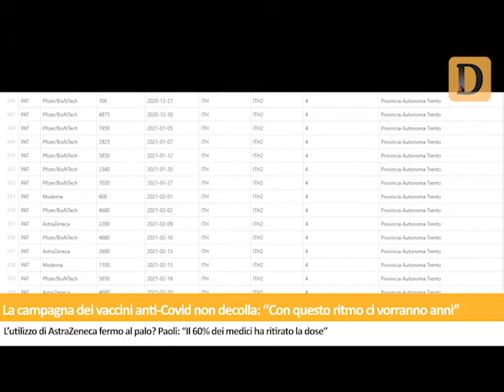Tg del 25/02/2021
Le notizie de Il Dolomiti lette da Nereo Pederzolli con CAF ACLI (Trento, Trentino-Alto Adige)